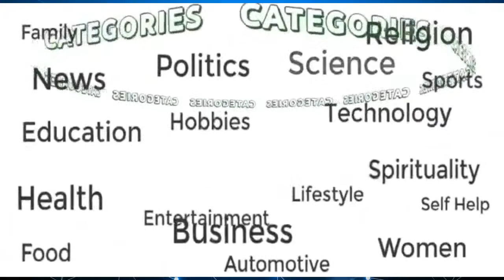ZAMBIA BLOG TALK RADIO | PERSPECTIVES | ANDREW KAMANGA | 20 NOVEMBER 2021